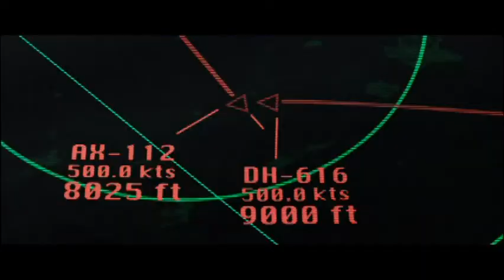Aftermath 2017 DVD Trailer